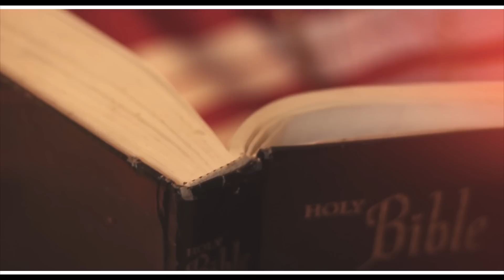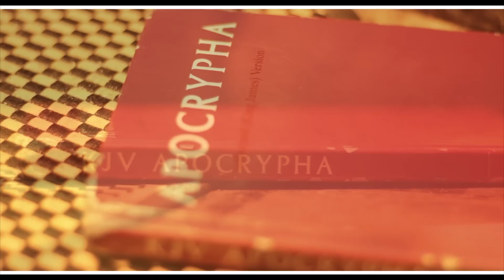Shawty Black-Who I Do It For feat. Muhammad Ali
The latest track/video from Shawty Black. Download the "Rebirth" album